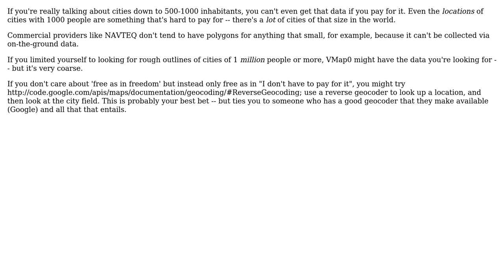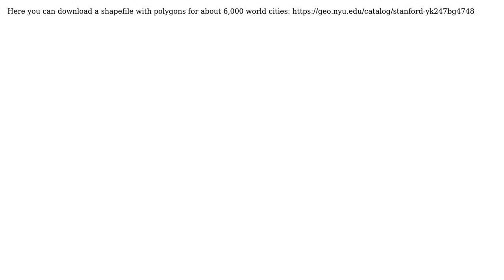GIS: Free dataset of world cities, including geometry (3 Solutions!!)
GIS: Free dataset of world cities, including geometry

With thanks & praise to God, and with thanks to the many people who have made this project possible! | Content (except music & images) licensed under CC BY-SA | Music | Images & others | With thanks to user Victor user Taras user Steve Klosterman user sebpiq user Christopher Schmidt and the Stack Exchange Network Trademarks are property of their respective owners. You are responsible for your own actions.